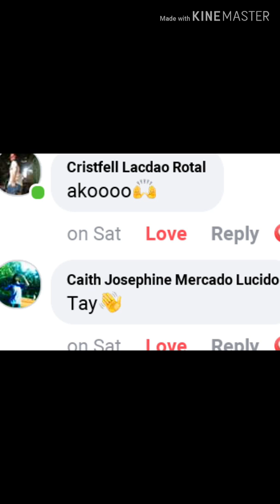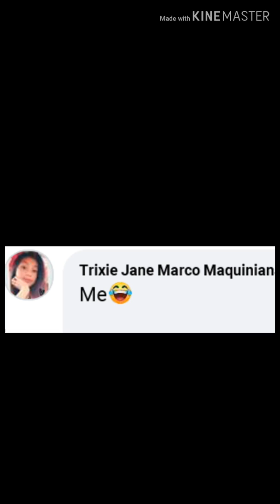CATCHING GUPPY FEEDER'S/WILD GUPPY FOR AROWANA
A million fish that scientist name "POECILLA RETUCALATA OR RAINBOW GUPPY.